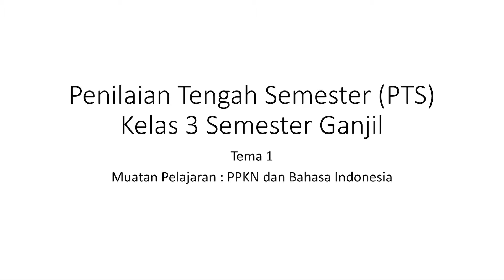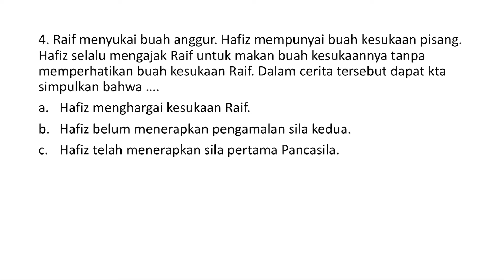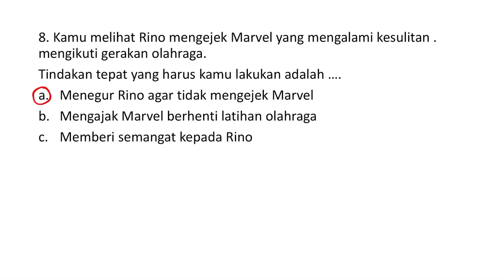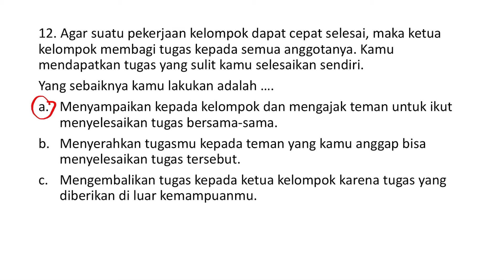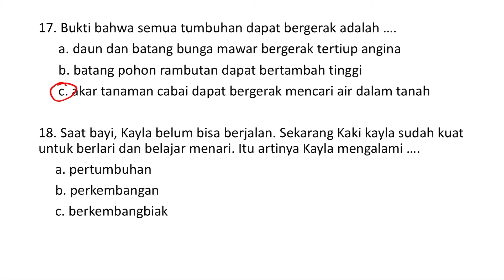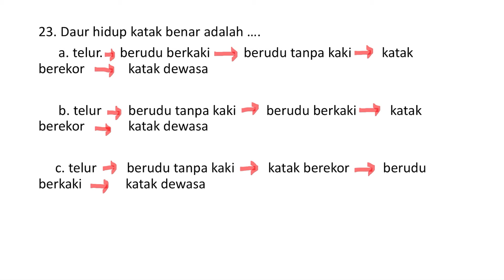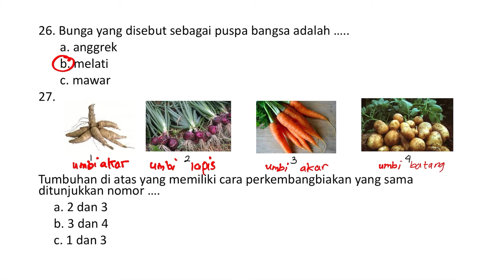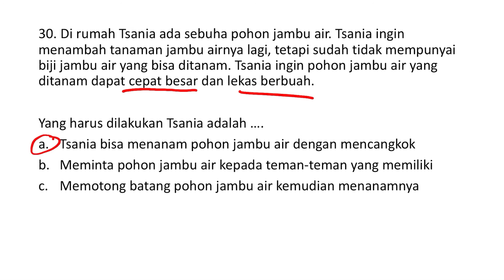Pembahasa PTS Kelas 3 Semester Ganjil | Tema 1 PPKN dan Bahasa Indonesia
Halo teman-teman,
Pada kesempatan kali ini kita akan membahas soal PTS Matematika dan SBdp tema 1 Kelas 3 SD semester ganjil tahun pelajaran 2021/2022.

penjelasannya!